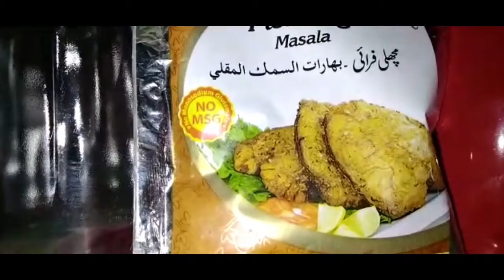Fried Fish Recipe || Fish Tikka || Seafood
Fried Fish Recipe. Sea Food. Fish Recipe. Fish Pakoda. Fried Fish. Dhaka Fish. Tali Hui Machhli.